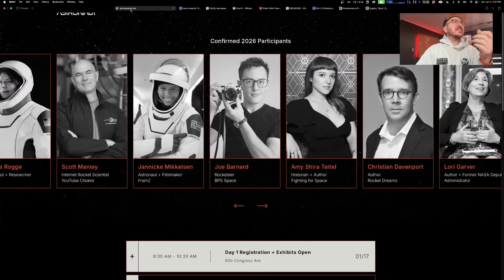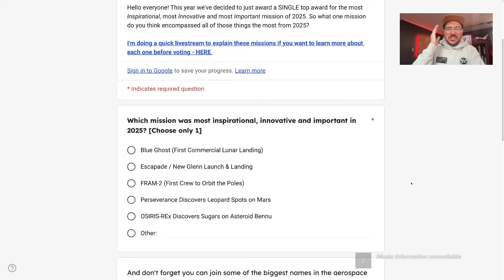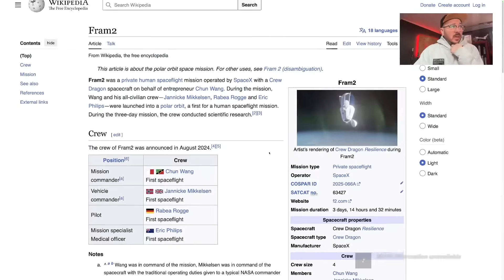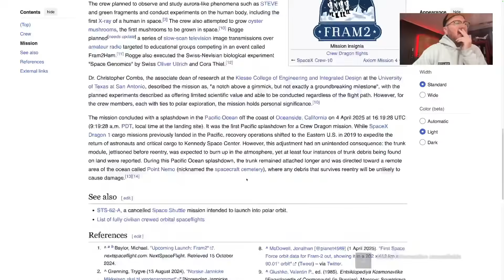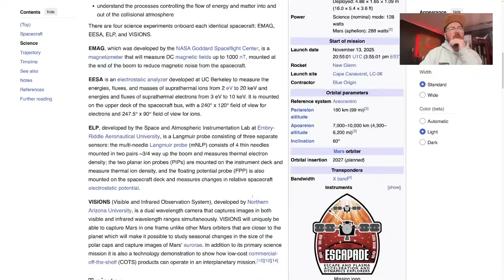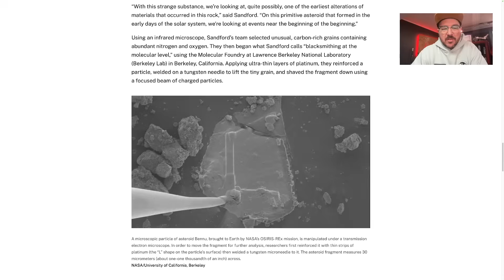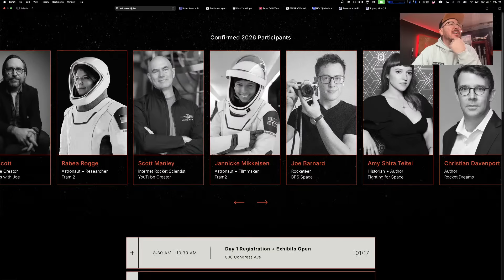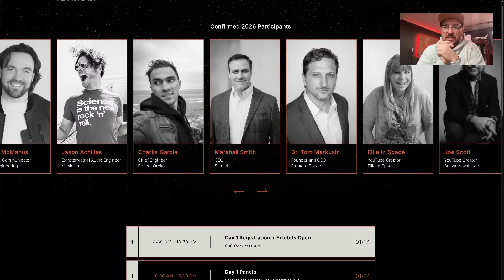VOTE NOW! Biggest mission of 2025!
Just going to do a quick overview of the missions that are nominated for the most INSPIRATIONAL, INNOVATIVE and IMPORTANT of 2025 so you can help decide which wins the top award at the Astro Awards!

Get your tickets for the 3rd annual Astro Awards in Austin, TX - January 17th and 18th!

All music is original! Check it out anywhere you listen to music (Spotify, iTunes, Google Play, Amazon, etc) by searching Everyday Astronaut